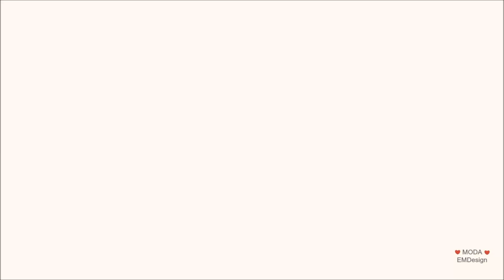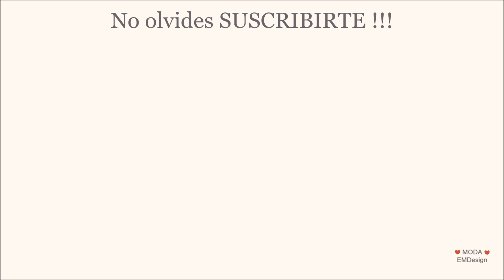INCREIBLES MAQUILLAJES PARA HALLOWEEN 2023 Easy Halloween Makeup Tutorial 2024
halloween 2023 maquillajes para halloween 2024 maquillajes de halloween 2023 maquillajes faciles halloween 2023 makeup halloween 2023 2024
DIY maquillarse para el dia de los muertos, maquillajes terrorificos, maquillajes facil para halloween con heridas, sangres, halloween paso a paso, halloween 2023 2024